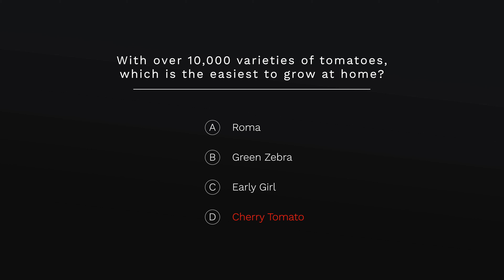Fun Day Monday 07 2020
Click the link to play!